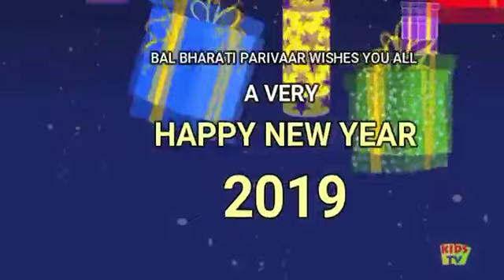Special Assembly - Christmas & New Year 2019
Christmas and New Year Celebrations at BBPS,Noida